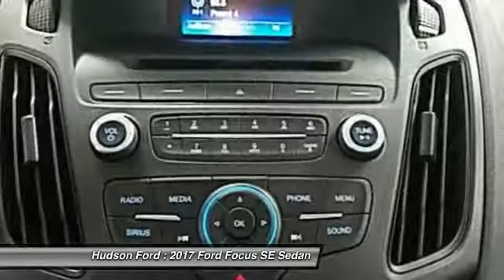2017 Ford Focus SE Hudson WI 728172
2017 Ford Focus SE

Hudson Ford
2020 Crest View Drive

2017 Ford Focus I4 SE Oxford White 38/26 Highway/City MPGbrbrReviews:brbr  * Rides comfortably for a small car; feels sporty and secure when going around turns; interior is quiet at highway speeds; lots of available upscale and high-tech options. Source: Edmundsbrbr*Hudson Ford Voted #1 Ford Dealership in Wisconsin by Dealerrater.combr*Edmunds.com 5 Star Dealer Awardbr*Best Price Guarantee!br*Trade In Values Up Frontbr. We take our internet business very seriously.  So we strive to maintain 100% pricing and inventory accuracy. Errors do occur so please phone or email first to confirm vehicle availability and price.  Price excludes tax, title, license, and doc fees; but does include the following rebates, in lieu of any special financing: $500 - Retail Bonus Customer Cash. Exp. 06/21/2017, $250 - Ford Credit Retail Bonus Customer Cash. Exp. 07/05/2017, $1,000 - Retail Customer Cash. Exp. 07/05/2017